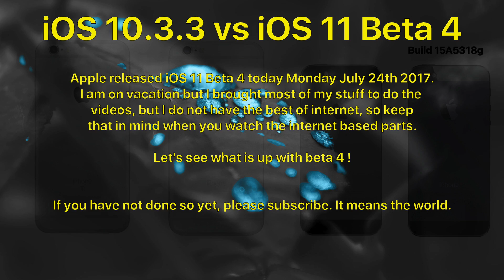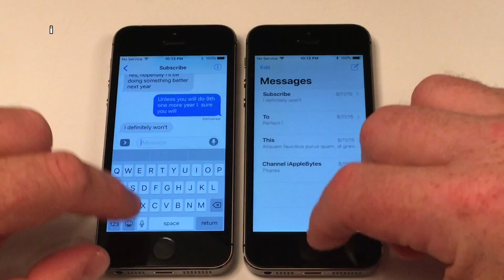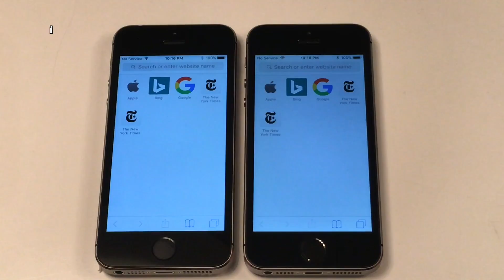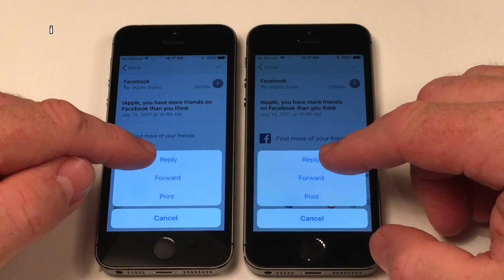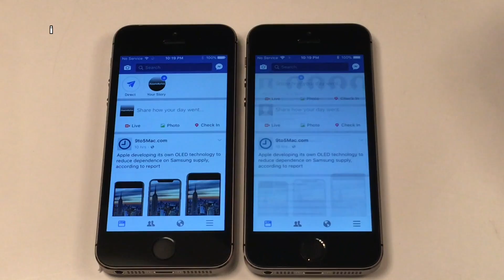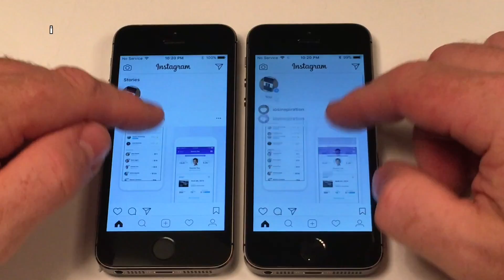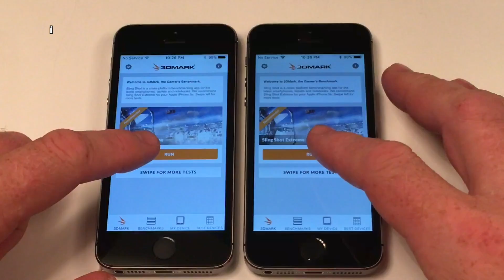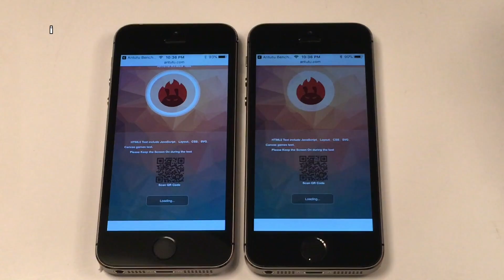iPhone 5S Speed Test iOS 10.3.3 vs iOS 11 Beta 4 / Public Beta 3 Build # 15A5327g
Apple released iOS 11 Beta 4 today Monday July 24th 2017, the Public Beta 3 was released July 25th 2017

Please note that I did this video during my vacation in a location with not the best internet, so remember that when you watch the internet based part of the tests.